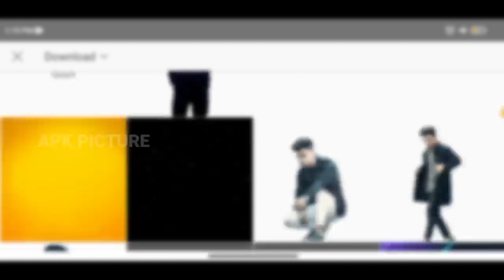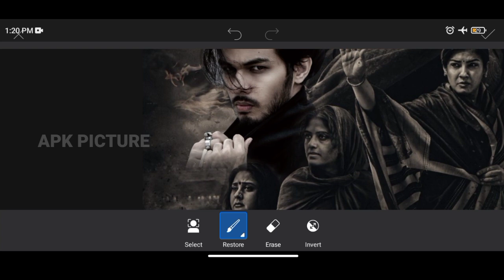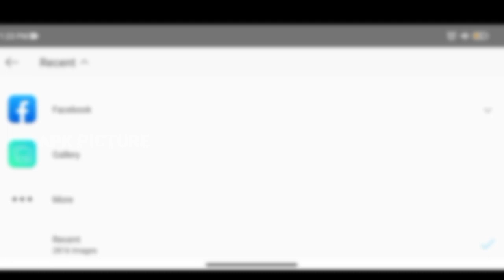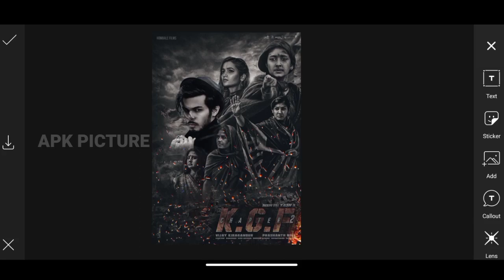K G F Chapter 2 Poster Photo Editing 🔥|| kgf Photo Editing Picsart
K G F Chapter 2 Poster Photo Editing 🔥|| kgf Photo Editing Picsart || kgf Photo Editing

🔼KEYWORDS. 👇

KGF Chapter 2 Photo Editing 2022
KGF Chapter 2 Photo
KGF Chapter 2 Poster
KGF Photo Editing
Rocky Bhai KGF Photo Editing
Rocky Bhai Editing
Rocky Bhai KGF
Picsart Editing
Lightroom Editing
Photo Editing
AFPictures
KGF
apk picture
KGF Editing
APK PICTURE
K G F chapter 2 poster photo editing
kgf Photo Editing Picsart
kgf ehoto editing

KGFdchapter2posterphotoediting